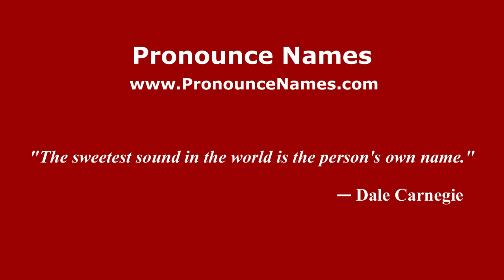How to Pronounce Spyridon Samaras - PronounceNames.com